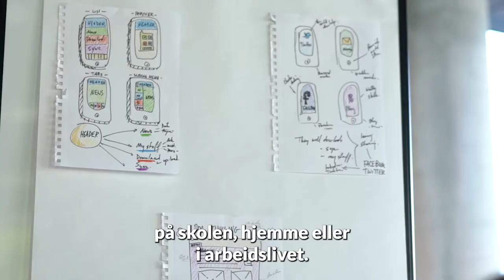Studer pedagogikk på Universitetet i Oslo!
Pedagogikk er faget for deg som vil være med og forme fremtiden. Hos oss studerer du ved Norges største pedagogiske forskningsmiljø.